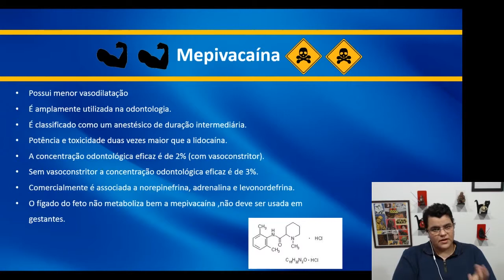Anestésico Mepivacaína | Odontologia | Dra Bianca Rosa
Vem comigo conhecer o anestésico mepivacaína.

COMUNIDADE DE ODONTOLOGIA DRA BIANCA ROSA